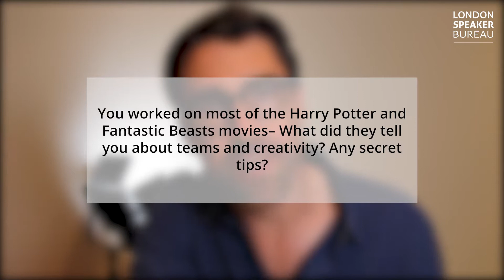Exclusive Interview: Jason Bevan | London Speaker Bureau